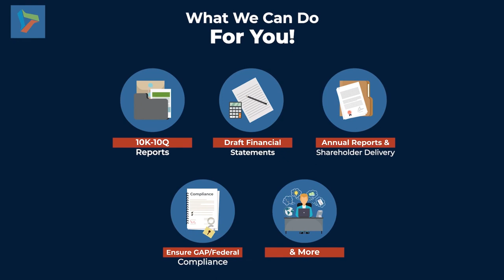Financial Reporting Managers